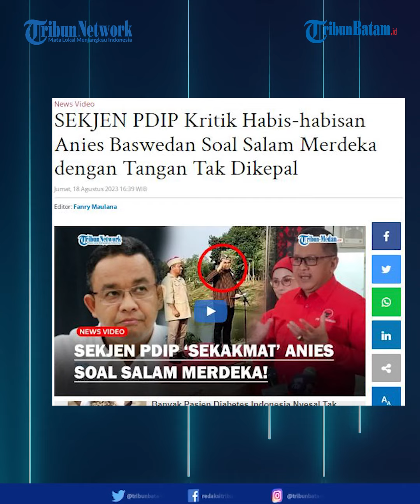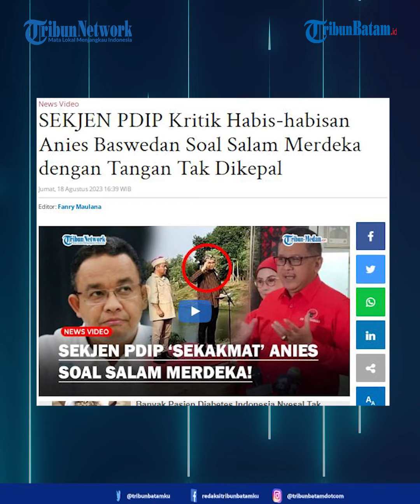Sekjen PDIP Kritik Habis-Habisan Anies Baswedan Soal Salam Merdeka Dengan Tangan Tak Dikepal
Sekjen Partai Demokrasi Indonesia Perjuangan (PDIP) Hasto Kristiyanto mengkritik bakal calon presiden Anies Baswedan soal teriakan merdeka dengan tangan terbuka bukan mengepal.

Hasto menegaskan bahwa sejarah pun mengungkap bahwa pekik merdeka dilakukan dengan tangan mengepal memiliki makna.
Sekjek PDIP itu mengatakan bahwa makna perik merdeka dengan tangan mengepal yaitu menunjukkan spirit juang melawan kapitalisme dan imperialisme.

Host : Megah
EV : Bregas